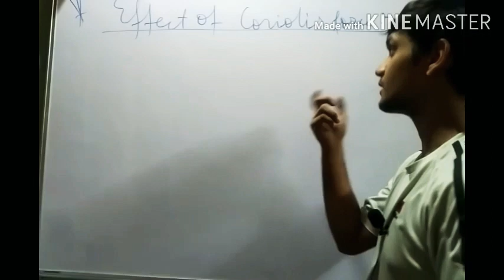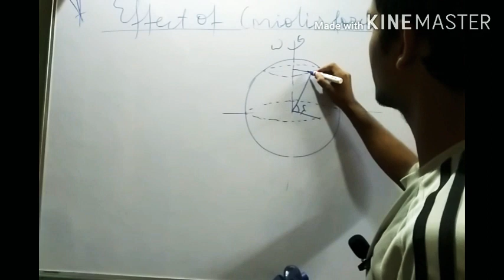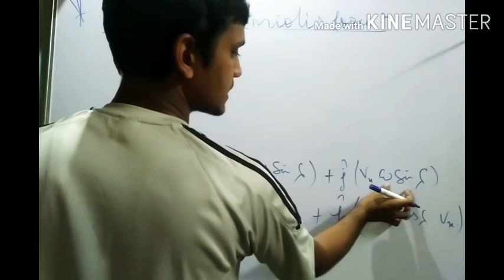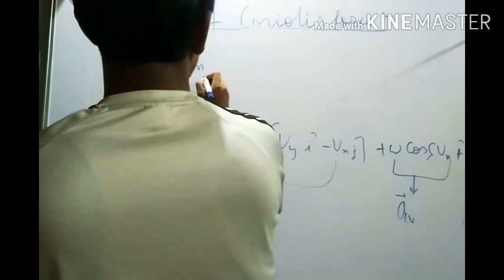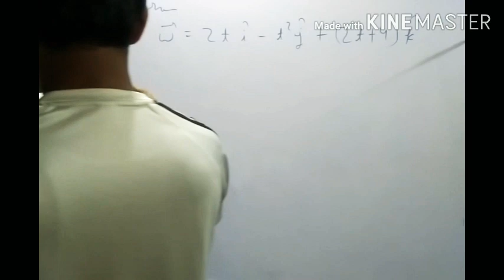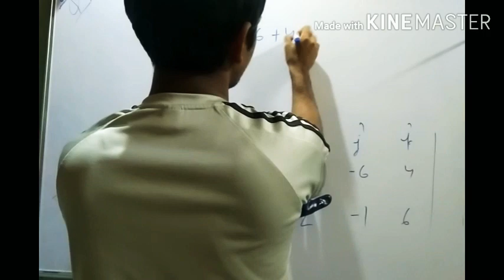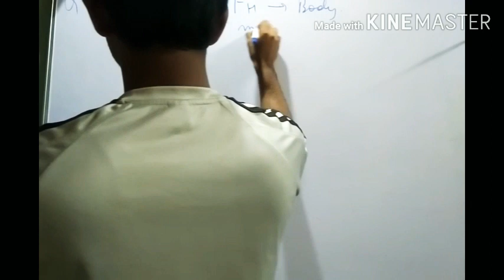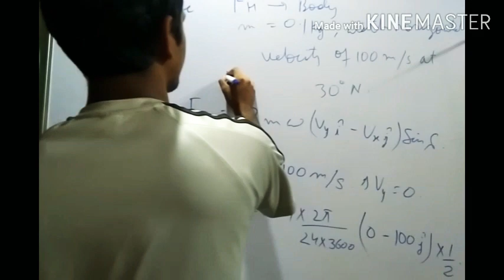Lecture 4 upsc physics optional